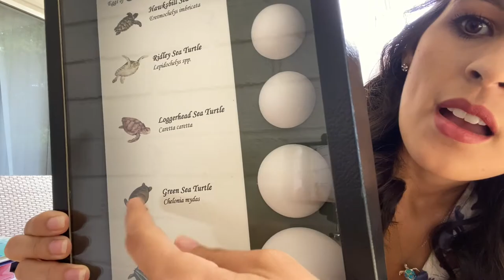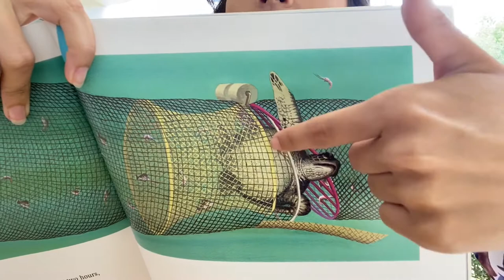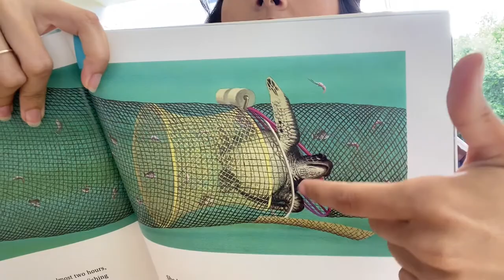Science Lesson: Marine Reptiles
Keanna, our Educator, will teach you about marine reptiles.

We love inspiring future scientists. Help make an impact on science education by investing in the museum--simply Thank you for making our work possible!